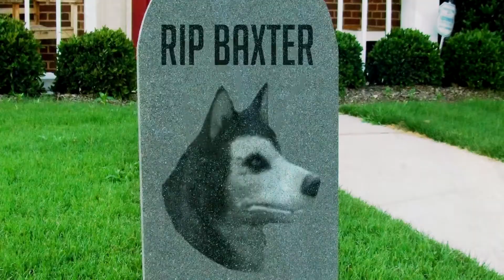GTA 5 Online Animal Edition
So here's a new part to my already over cramped channel, my new daily vlog's, OMG... yes me too, I've joined a long list of people who have taken the plunge, I hope you guys like it!

Peace!

►★Live Stream Schedule:

★Friday: PS4 COD: BO3 / COD: IW / COD: RM
★Saturday: PS4 GTA5
★Sunday: PS3 GTA5